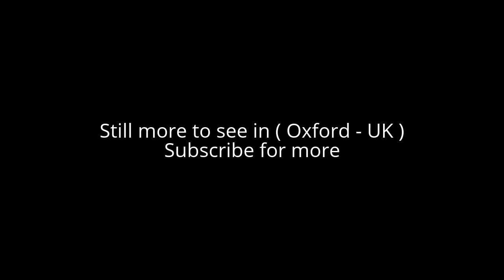Places to see in ( Oxford - UK ) Pitt Rivers Museum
The Pitt Rivers Museum is a museum displaying the archaeological and anthropological collections of the University of Oxford in Oxford, England. Pitt Rivers Museum is located to the east of the Oxford University Museum of Natural History, and can only be accessed through that building.

Pitt Rivers Museum was founded in 1884 by Lt-General Augustus Pitt Rivers, who donated his collection to the University of Oxford with the condition that a permanent lecturer in anthropology must be appointed. Pitt Rivers Museum staff are involved in teaching Archaeology and Anthropology at the University even today. The first Curator of the Museum was Henry Balfour. A second stipulation in the Deed of Gift was that a building should be provided to house the collection and used for no other purpose. The University therefore engaged Thomas Manly Deane, son of Thomas Newenham Deane who, together with Benjamin Woodward, had designed and built the original Oxford University Museum of Natural History building three decades earlier, to create an adjoining building at the rear of the main building to house the collection. Construction started in 1885 and was completed in 1886.

Pitt Rivers Museum collection is arranged thematically, according to how the objects were used, rather than according to their age or origin. Pitt Rivers Museum layout owes a lot to the theories of Pitt Rivers himself, who intended for his collection to show progression in design and evolution in human culture from the simple to the complex

( Oxford - UK) is well know as a tourist destination because of the variety of places you can enjoy while you are visiting the city of Oxford . Through a series of videos we will try to show you recommended places to visit in Oxford - UK